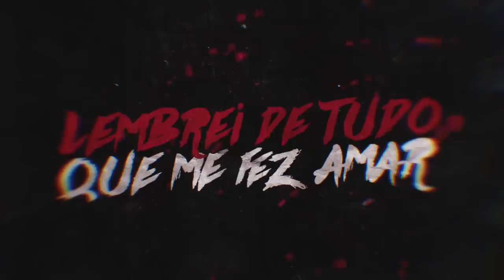Oldi e Mineiro x Eldin e CJ | 148ª Batalha da Aldeia | Barueri | SP